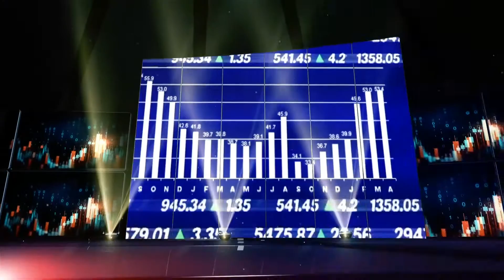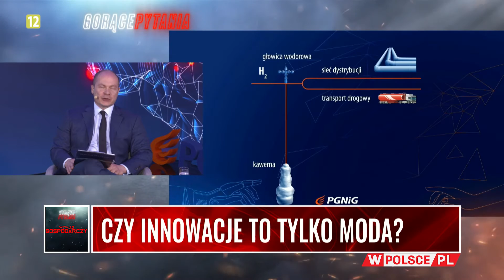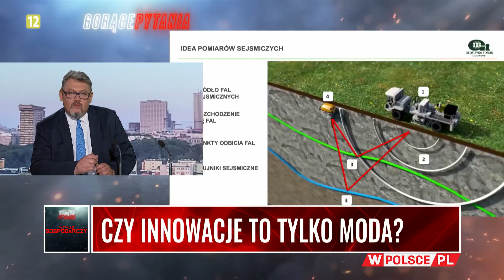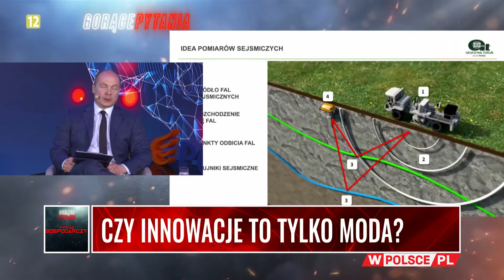WYWIAD GOSPODARCZY: CZY INNOWACJE TO TYLKO MODA?